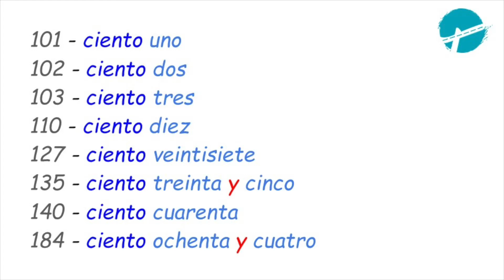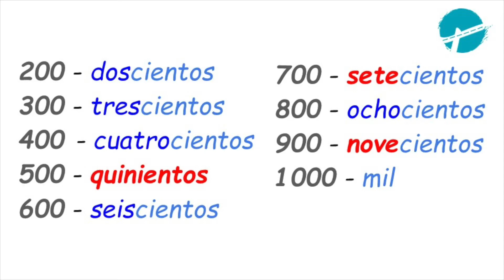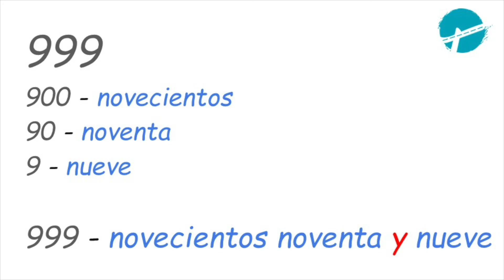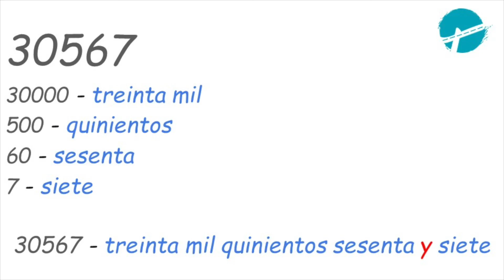Les NOMBRES EN ESPAGNOL pt.2 - Apprendre l'Espagnol - Vocabulaire #3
Les NOMBRES en Espagnol
🗒 Ressources pour apprendre l'espagnol + PDF GRATUIT 🇪🇸

Dans cette leçon vous allez apprendre à compter de 100 à 1000000 en espagnol, ce qui sera assez facile si vous avez bien compris la leçon précédente.